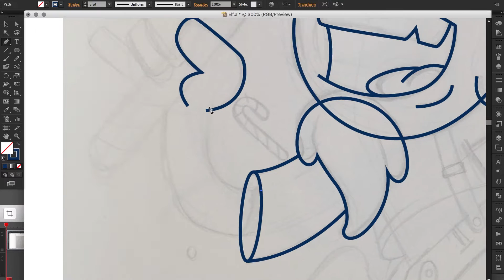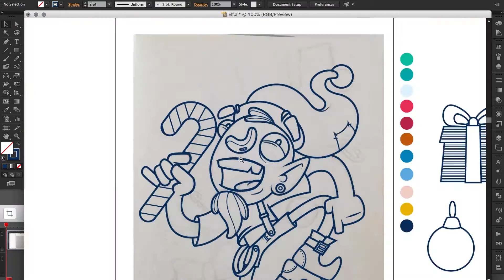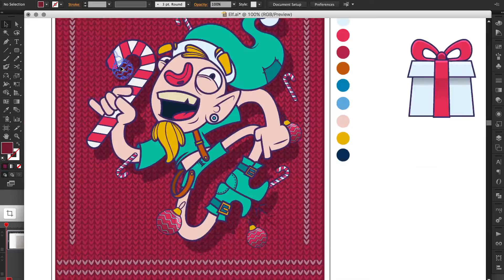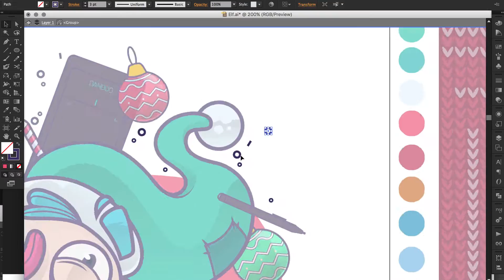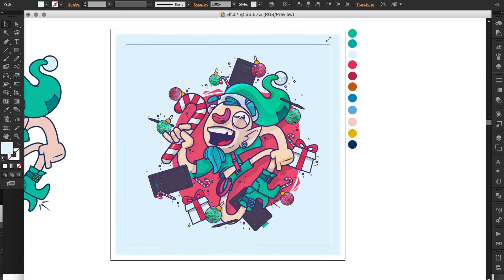Speed art - Vector Process -- Elf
Proceso de ilustración vectorial.

Si quieres ver la versión completa de esta ilustración visita mi perfil en Behance